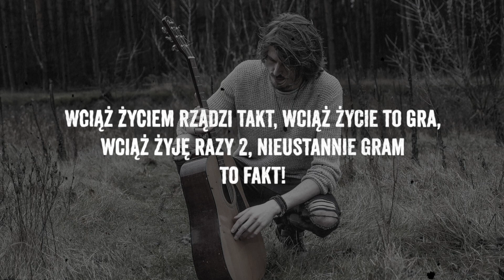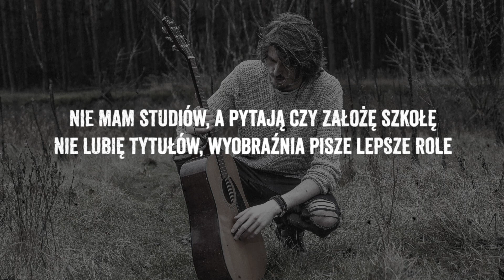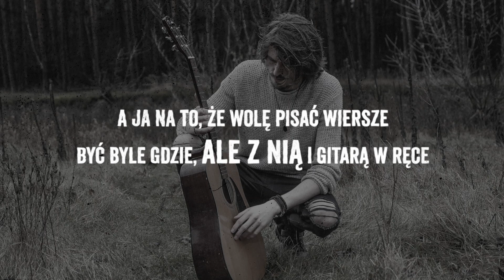Stellarnotes - Zapach Deszczu (aka. Minęło Tyle Lat) - Lyric Video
PREMIERA nowego kawałka 🔥🔥
Minęło Tyle Lat… Tym razem bardziej chilloutowo, oczyszczająco i głęboko… Coś na burzliwy okres w naszej historii i ostatnich dniach 😉

Wszystko żywe ścieżki, czyli gitara, beatbox i wiele szczerych wersów ode mnie. Stworzone i nagrane w długie nieprzespane noce haha 😅

Jeśli czujesz klimat koniecznie zostaw komentarz po przesłuchaniu i podaj dalej w świat 😉

Lyrics:
Minęło tyle lat, ja wciąż taki sam
pełen wad, chociaż w ręku mam niejeden fach
wciąż życiem rządzi takt, wciąż życie to gra
wciąż żyję razy 2, nieustannie gram
to fakt, chociaż czasem czuję brak
lekarstwo to ona, parę osób, to cały mój świat
z nimi idę, przemierzam kosmos, przemierzam świat
spotykam słabość, pokonuj często strach

po to, by na końcu drogi wolność spotkać
ona na końcu dnia mówi czemu warto dotrwać
chciałem być lepszy, chciałem być śmielszy
z czego jestem dumny, ona, morze dźwięku, zeszyt wierszy
i może kiedyś przyjdzie dzień, powiem sobie dość
powiem koniec, trzasną drzwi, wyjdę stąd
ale dziś patrzę w niebo, mogę wszędzie dojść
gram kolejny akord i nadaję ton

Czy znasz zapach deszczu?
Znam, znam jego chłód
Czuję ulgę, którą niesie po upalnym dniu

Czy znasz zapach lasu?
Jest moim domem
jak azyl, zawsze idę w jego stronę

zamykam oczy, czuję z nieba deszcz
krople wody dają ulgę, zmywają wszystkie myśli złe
popłynąłem w odległe wody, daleko wiem!
jak podróżnik muszę wrócić, by odnaleźć nowy cel
dzienniki z wypraw rozrzucone na stole
ostatnie 10 lat przepracowane z mozołem,
nie mam studiów, a pytają czy założę szkołę
nie lubię tytułów, wyobraźnia pisze lepsze role

nie dla mnie doktorat, bycie profesorem
choć zgłębiam kwanty, w sumie jestem kujonem
magik na video, szaleniec na gitarze
dobry biznes, w zasięgu setki wielkich marzeń
a ja na to, że wolę pisać wiersze
być byle gdzie, ale z nią i gitarą w ręce
takie chwile napawają mnie szczęściem
ta muzyka zaraża wiarą, ona daje energię